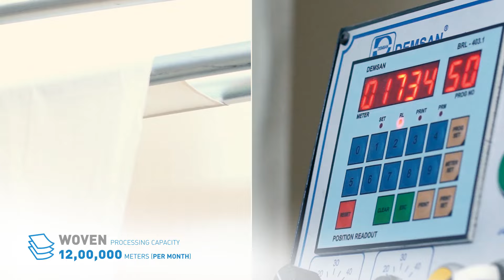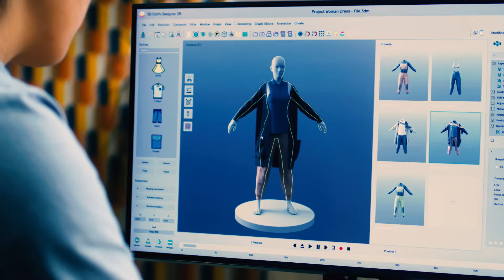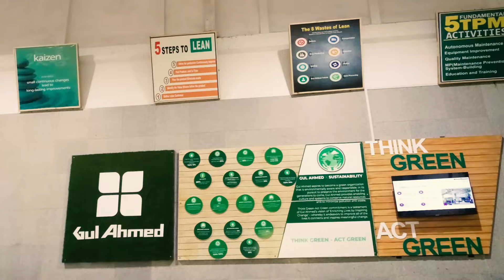Gul Ahmed Corporate Video - 2024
Based in the heart of Pakistan since 6 decades with a Vertically integrated Setup, Gul Ahmed Apparels is a complete Fashion supply solution dealing in Woven, Denim and Knit-wear products globally.

The motion profile is an overview to our Group, History, Vision, Mission, Values, our Facility, Products, Sustainable drives, Future initiatives and our Global reach.